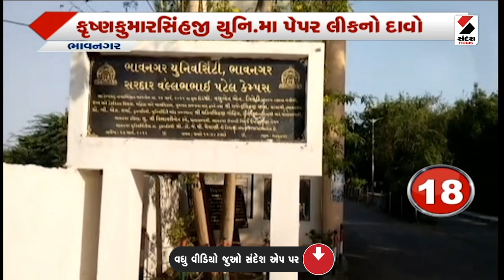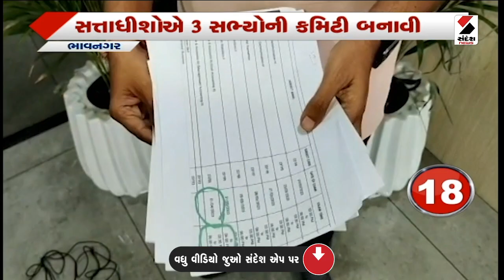Khabar Gujarat | ખબર ગુજરાત @7 PM - 03.04.2023 @SandeshNewsTV ​